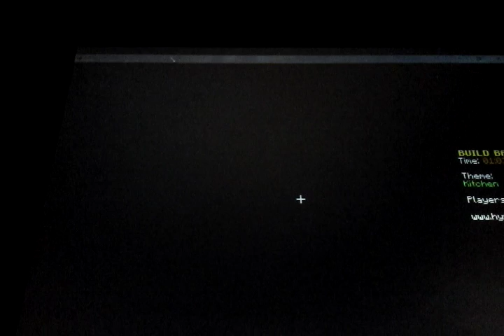Minecraft build battle/computers and kitchens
Today I play Build Battle! The themes I get today are computer and kitchen! I build them small from lag, but lets see what places I get.